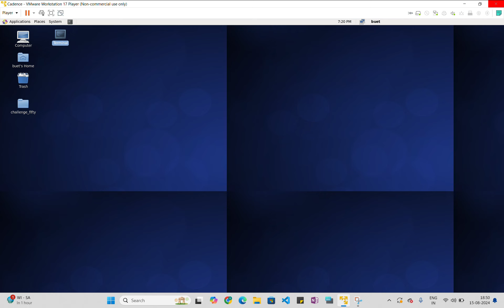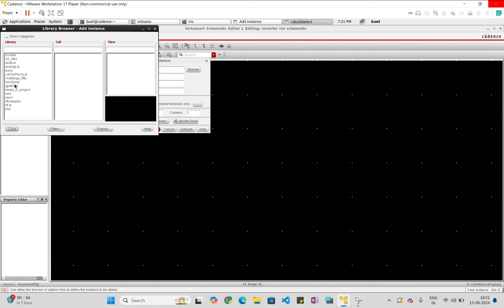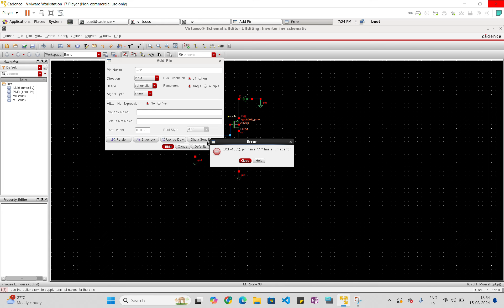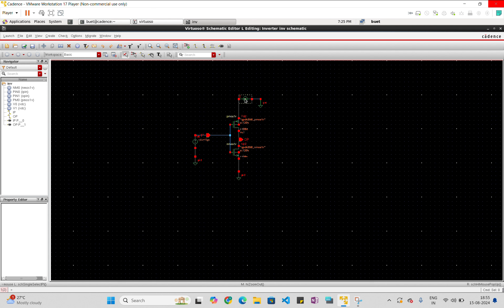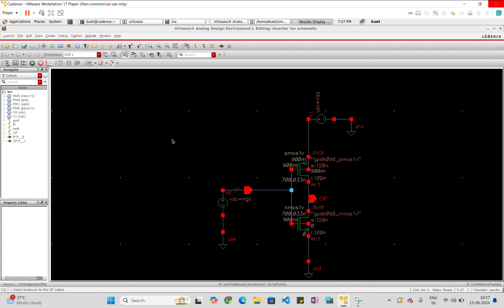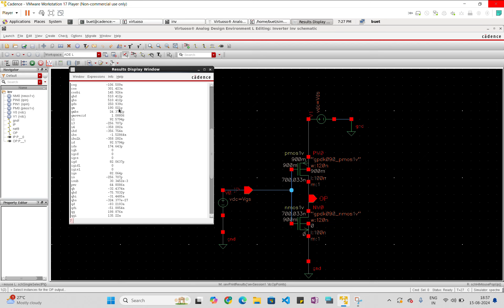How to perform Dummy DC Analysis in Cadence Virtuoso | Rigging up CMOS Inverter in Cadence Virtuoso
Hey there, in this video we run through the process of firstly rigging up a CMOS Inverter in Cadence Virtuoso using gpdk90. This is then followed by performing the Dummy DC Analysis to obtain the DC Operating Point Values of the pmos and nmos of the CMOS Inverter.

Part 2 which demonstrates on how to save the DC Operating Point Values will be released soon!